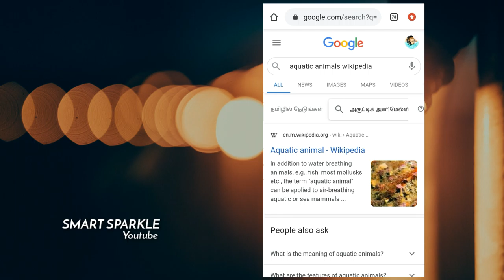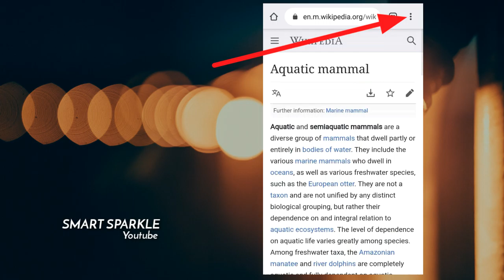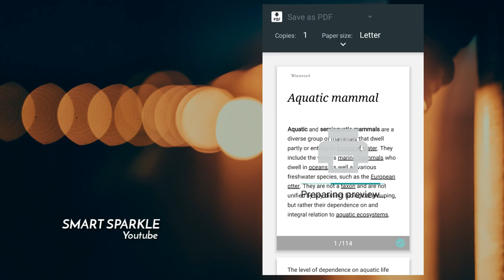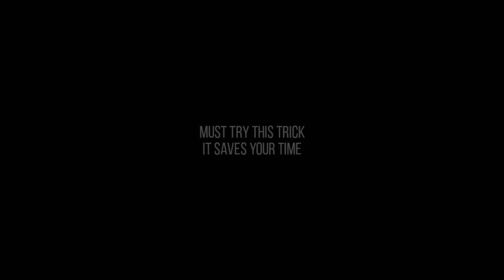Save Without Screenshot From Chrome _ Automatic Screenshot | Smart Sparkle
Smart Sparkle

Hii guys.. Welcome to the another video..
    In this video I will show yo how to save content from Google Chrome without screenshot. It's an easy method to save any content to offline as a pdf file. This method will be very useful to all. Watch till the end.

Related words

Save without screenshot
screenshot tips
sreenshot tricks
how to take a sreenshot
How to save files without screenshot
How to save content without screenshot
How to save content from online without screenshot
How to save content with automatic screenshot
Automatic screenshot
Download files without screenshot
Google Chrome tips